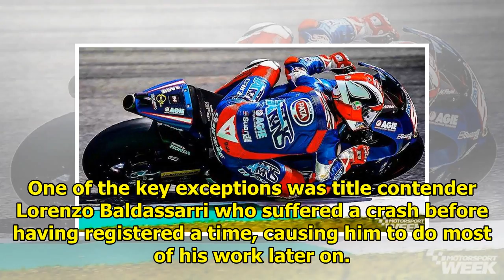Pasini occupies pole position in Mugello|| NEWS US TODAY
Mattia Pasini - Photo Credit: MotoGP.com Mattia Pasini claimed his first pole position of the 2018 Moto2 season after narrowly edging out Marcel Schrotter at Mugello. The Italian completed a memorable...